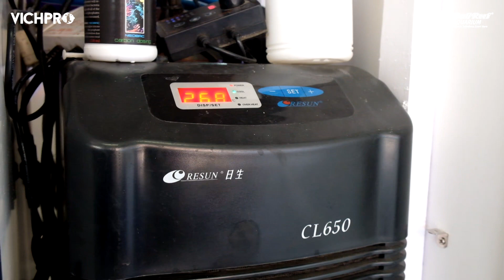Full Review of VICHPRO REEF AQUARIUM SET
Hi Reefers!
Here we go for the review of 'VICHPRO REEF AQUARIUM SET', paket akuarium air laut premium siap pakai dengan desain minimalis.
Tentunya di desain untuk kamu yang ingin menikmati keindahan bawah laut secara praktis dan tanpa repot. Dengan dimensi yang tepat, membentuk tampilan yang hidup untuk pemandangan bawah laut impian kamu yang cocok diletakkan pada rumah mana pun.

Tonton hingga akhir untuk full review dan info early bird promo untuk kalian yang memesan VICHPRO REEF AQUARIUM SET sebelum tanggal 31 Juli 2021!

ORDER SEKARANG JUGA!
Klik link di bawah ya!

00:00 Introduction
00:22 Vichpro Reef Aquarium Set
01:19 Tagline Bring The Nature Home
03:00 Konsep dari Vichpro Reef Aquarium Set
04:39 Glass Aquarium
06:00 List Hitam
07:25 Biota Laut
10:43 Sistem Filtrasi
13:00 Lampu yang Digunakan
14:41 Pembelian Vichpro Reef Aquarium Set
16:18 Closing

Bali Reef Aquarium Offline Store:
-Sanur Store (Flagship Store)
-Mahendradatta Store